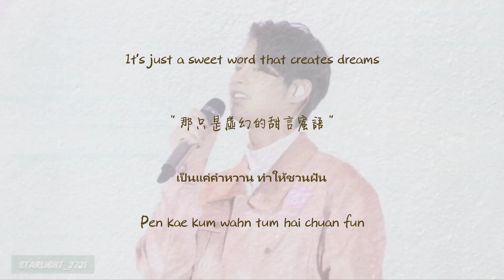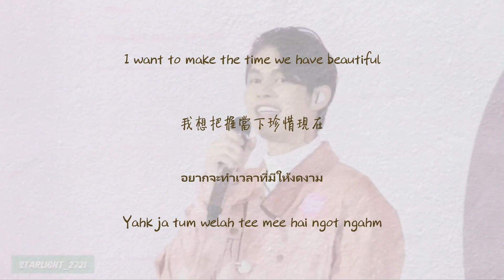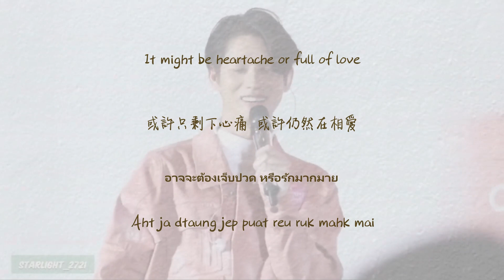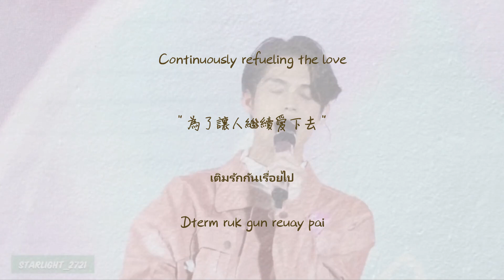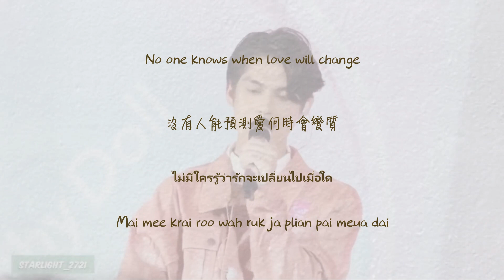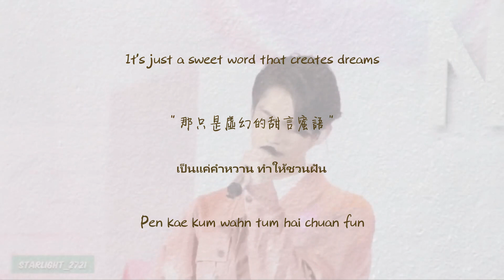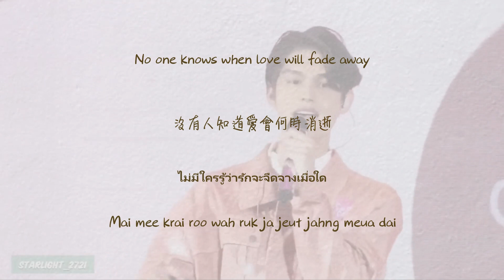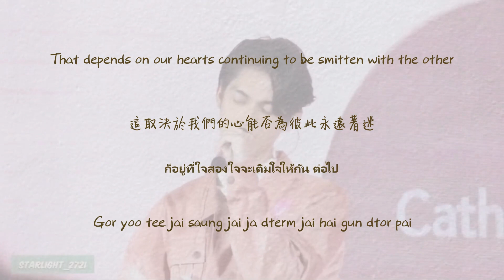[中/ENG/THAI/ROM] No one knows ไม่มีใครรู้ (mai mee krai roo) - Bright Vachirawit (Live)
Bright張口就唱的歌 www

The song Bright often humming 555

Song: ไม่มีใครรู้ No one knows - Peck Palitchoke
Video: cr.Starlight_2721
Asking for permission, plz contact Twitter account @Starlight_2721